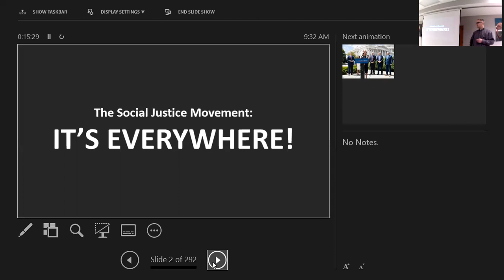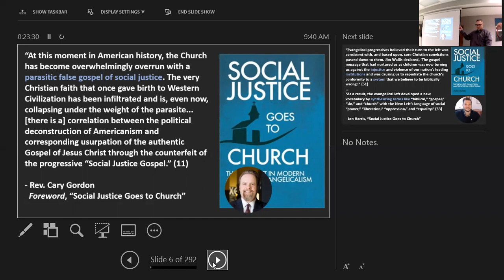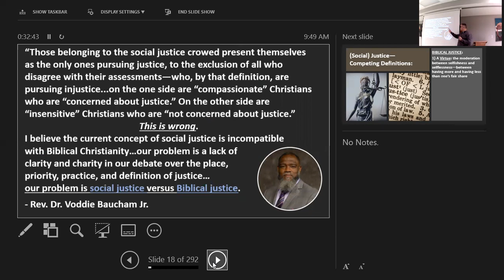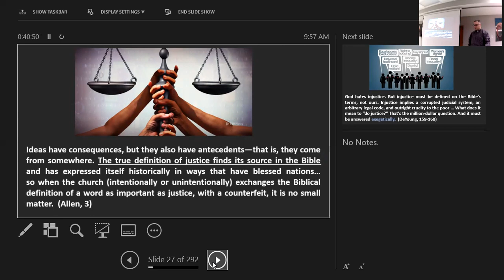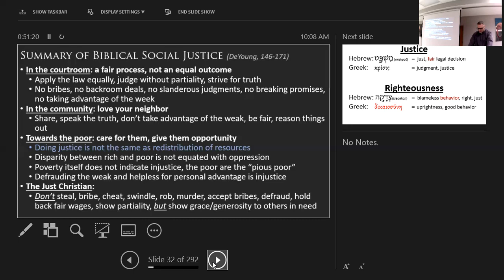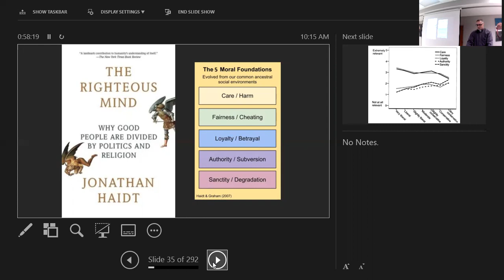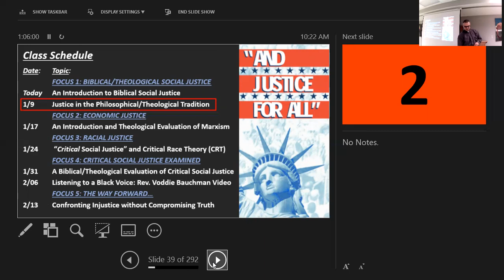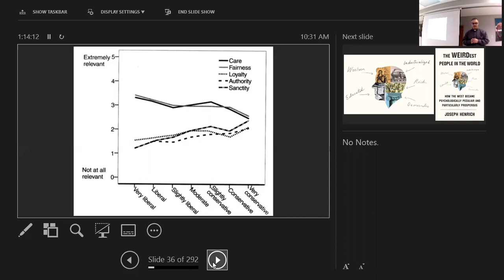Taking Social Justice Captive to Christ_Lesson 1 (Biblical Social Justice)